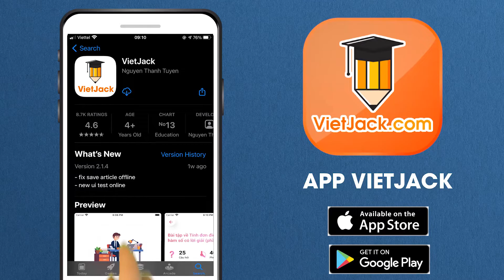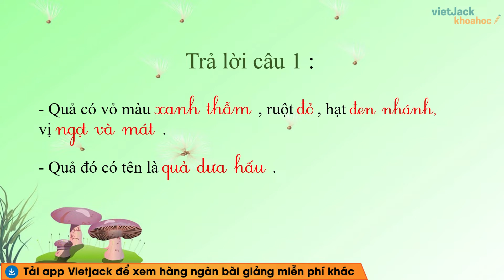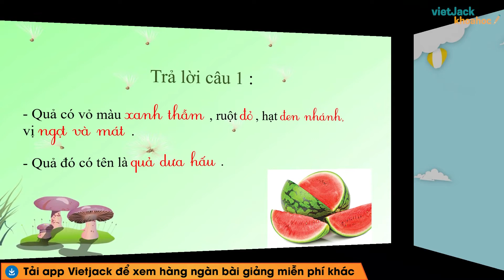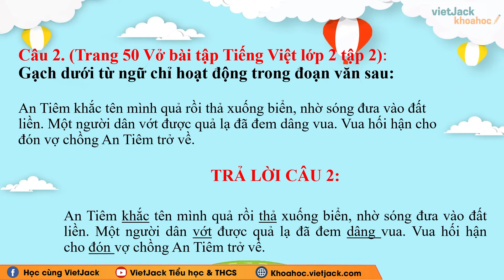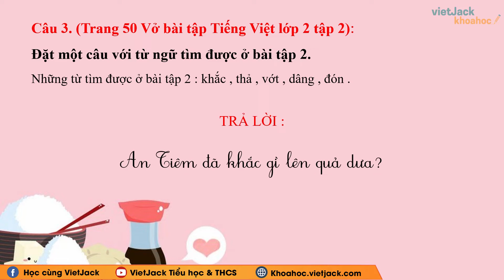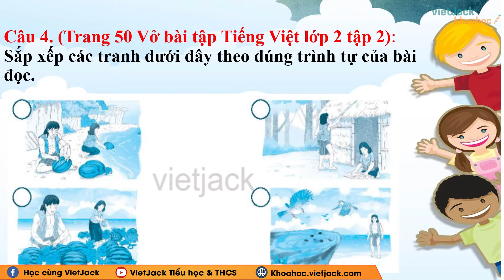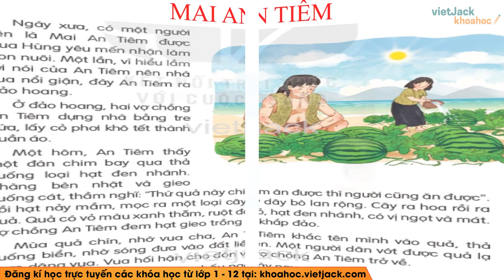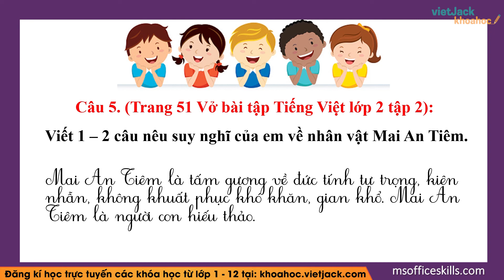Vở bài tập Tiếng Việt Lớp 2 Bài 21: Mai An Tiêm - trang 50, 51 Tập 2 |Kết nối tri thức(DỄ HIỂU NHẤT)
Bài giảng này cô sẽ giúp các em giải toán bộ các câu hỏi trọng tâm bài Mai An Tiêm trong Vở bài tập sách Kết nối tri thức với cuộc sống - Tiếng việt 2. Chú ý theo dõi bài học cùng cô nhé!